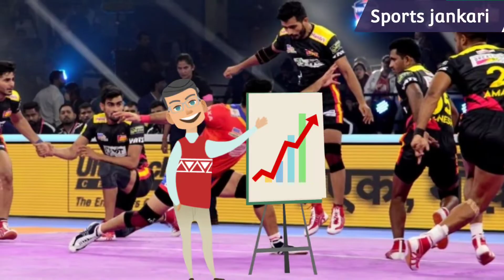Pkl season 9 Points table today | Pkl 2022 qualified teams in season 9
Pkl 2022
Qualified teams in 2022
Qualified teams in pkl season 9